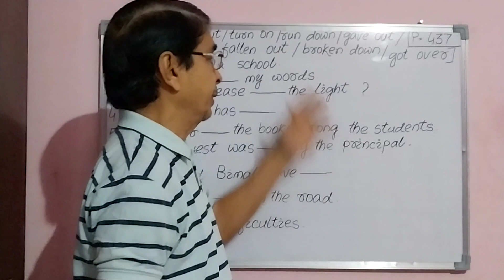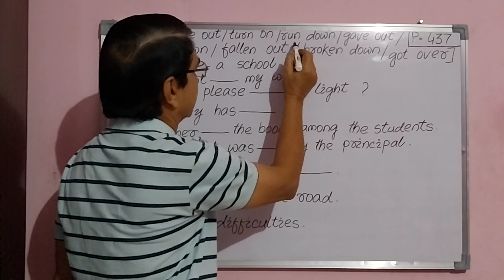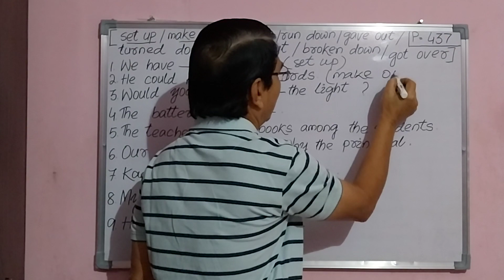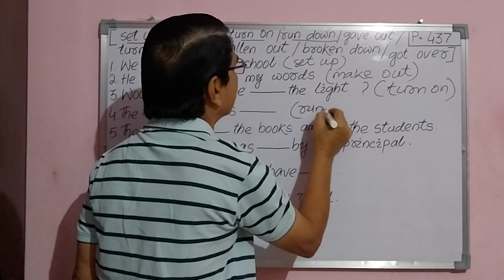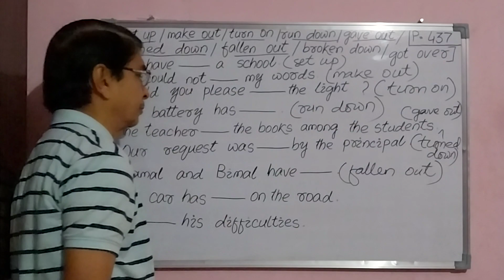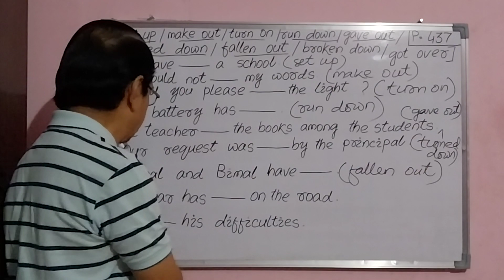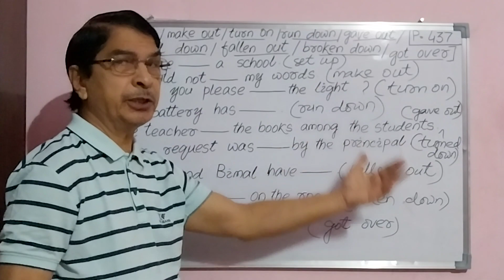"PHRASAL VERBS", Sure shot easy ques for OPSC, OSSSC & OSSC Recruit,BANKING,AMIN,RI & other Exams.